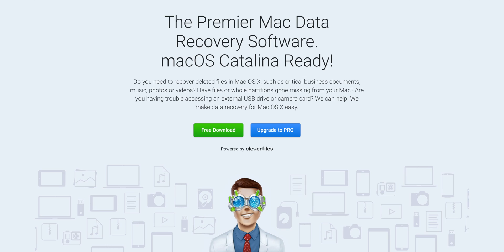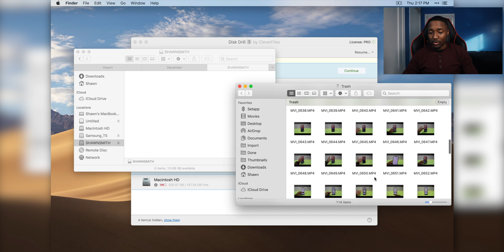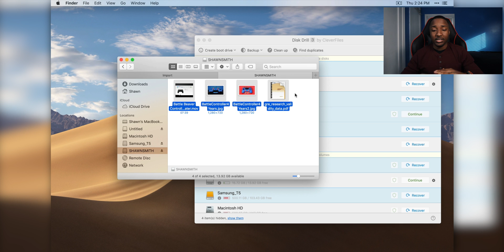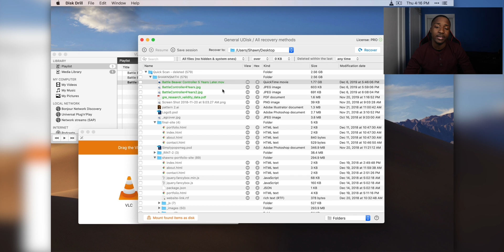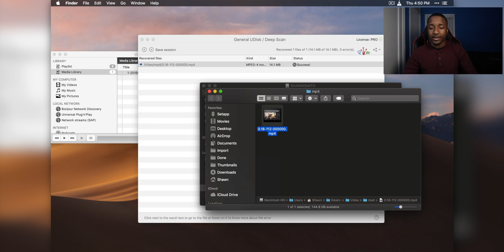How to Recover Deleted Files on Mac! (Even Emptied Trash)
Recover deleted docs, pictures, movies, etc from SD cards, USB drives & more.
A must-have app from Mac and Windows.
Timestamps
Data Recovery Software: 0:55
Empty Trash: 3:15
Steps to Recover Emptied Trash on Mac: 3:30